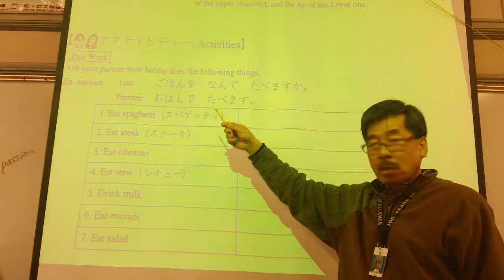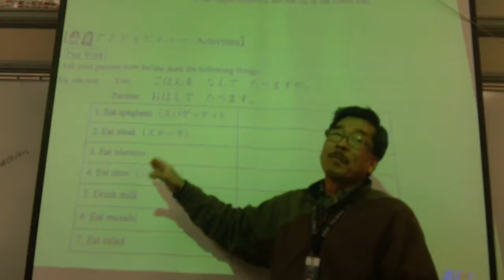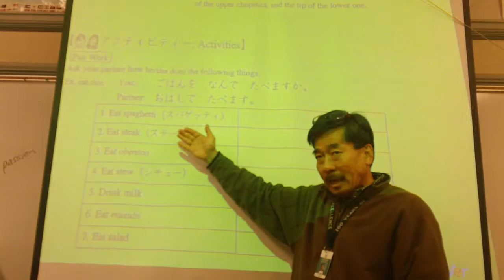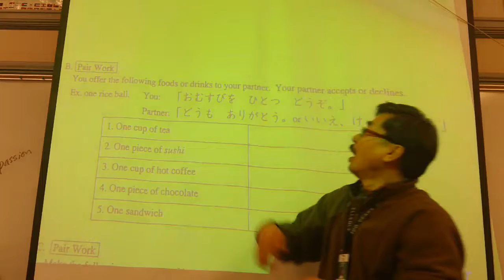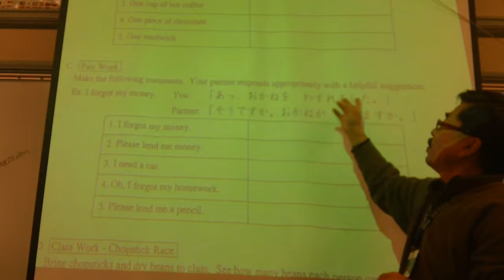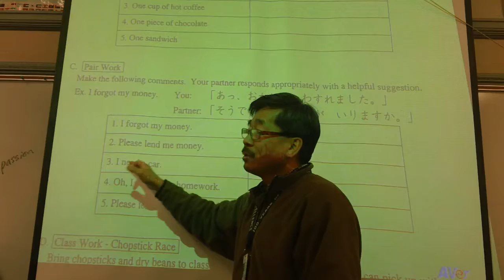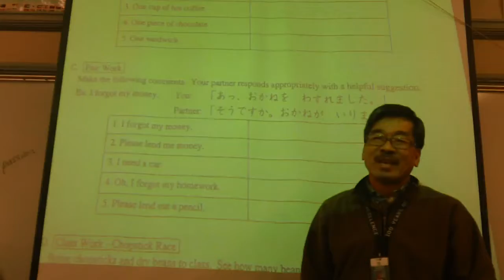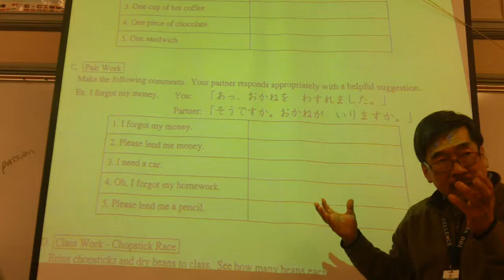12/11/17 Japanese 2 Chapter14-3 pair work A, B and C